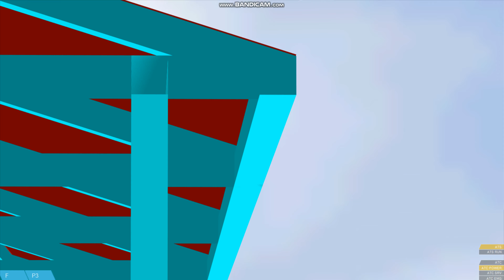OpenBVE R143 V6 L train arriving & departing at Broadway Junction